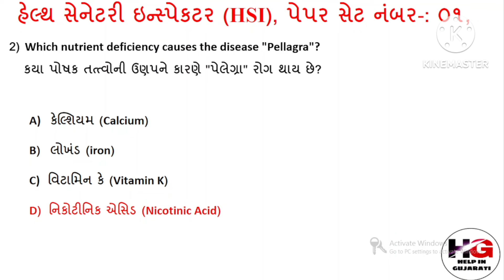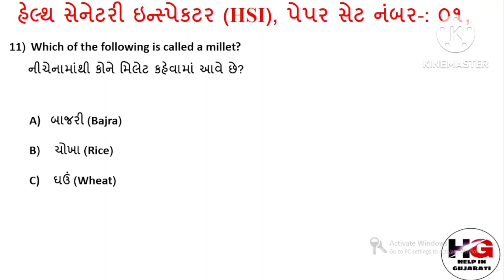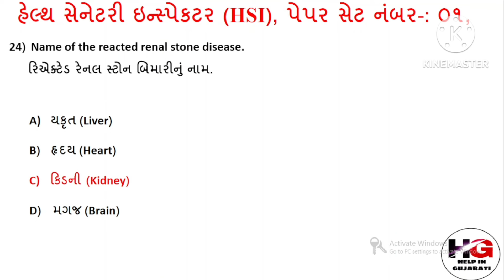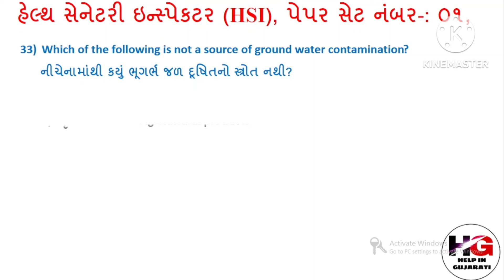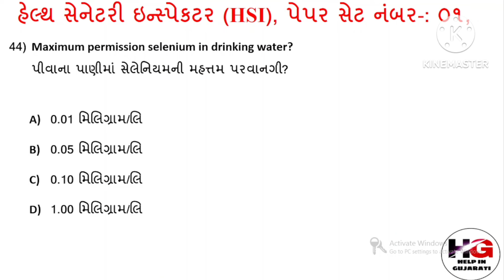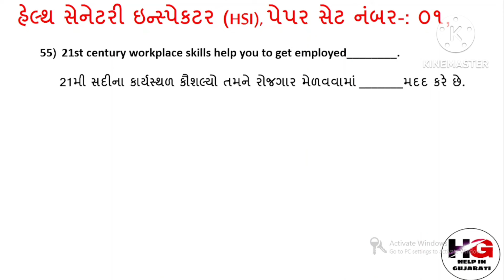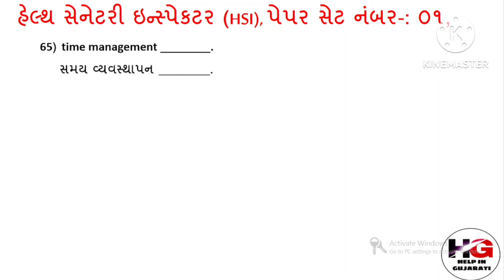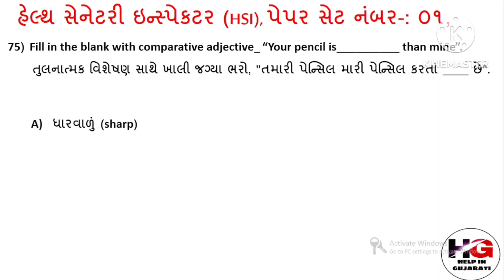HEALTH SANITARY INSPECTOR BHARAT SKILLS NEW UPLOADED 18 JULY 2024PDF IN GUJARATI! HSI MOST IMP MCQ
ભારત સ્કીલ્સ વેબસાઈટ પર તા-: 18/07/2024ના રોજ મુકવામાં આવેલ PDFનું ગુજરાતીમાં સોલ્યુશન

આ વિડિયોમાં હેલ્થ સેનેટરી ઇન્સ્પેકટર (HSI) ટ્રેડનું અગાઉ ઓનલાઈન CBT પરીક્ષાના ત્રણ પેપરમાં થી પ્રશ્નો લીધેલ છે

હેલ્થ સેનેટરી ઇન્સ્પેકટર (HSI) ટ્રેડનું અગાઉ  લેવાયેલ ઓનલાઈન CBT પરીક્ષાનું સોલ્યુશન માટે નીચે લિંક આપેલ છે

૨૦૨૪ ના નવા સિલેબસ  મુજબ પ્રથમ વર્ષના એમ્પ્લોયબીલીટી સ્કિલ (ES) નીમીના પ્રશ્નોનું સોલ્યુશન માટેની લિંક નીચે આપેલ છે.

એમ્પ્લોયબીલીટી સ્કીલ  (EMPLOYABILITY SKILLS) માં પ્રથમ વર્ષના CBT પરીક્ષામાં પૂછયેલા મોસ્ટ IMP પ્રશ્નોનું સોલ્યુશન કરેલ છે જેની લિંક નીચે આપેલ છે.

ભારત સ્કીલ વેબસાઈટ પર મુકવામાં આવેલ  એમ્પ્લોયબીલીટી સ્કીલના   દરેક મોડ્યુલના સોલ્યુશન માટે નીચેની લિંક પર ક્લિક કરો

અગાઉ ઓનલાઈન CBT પરીક્ષામાં પૂછાયેલા મોસ્ટ IMP પ્રશ્નોની વિડીયો લિંક નીચે આપેલ છે